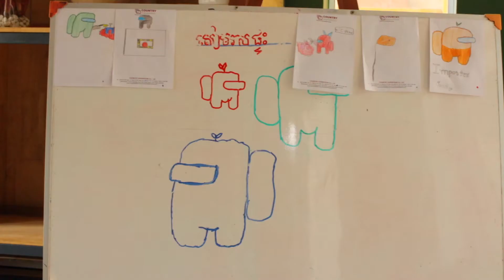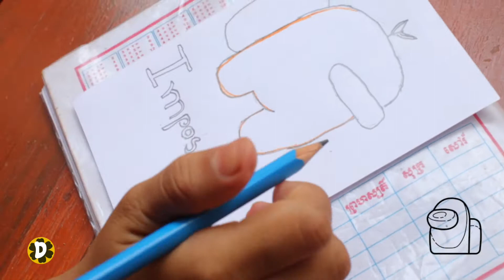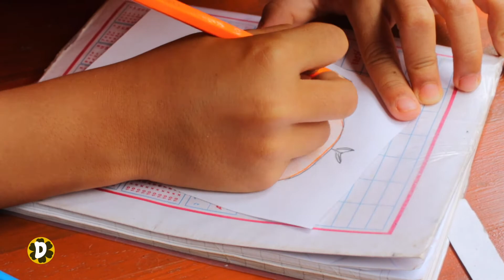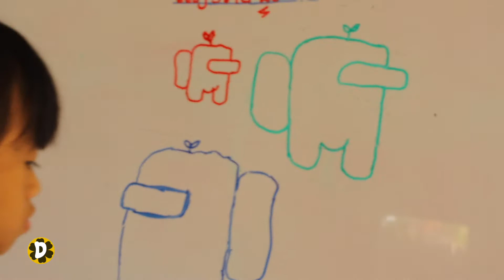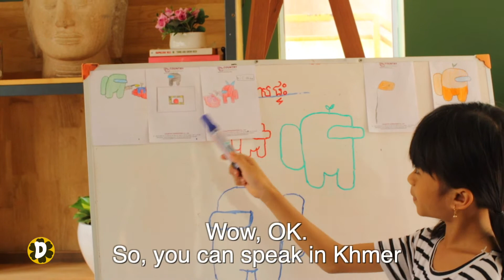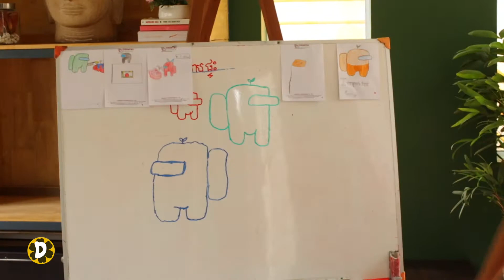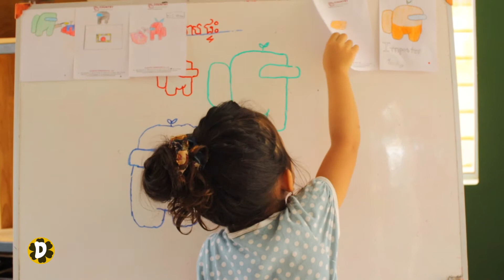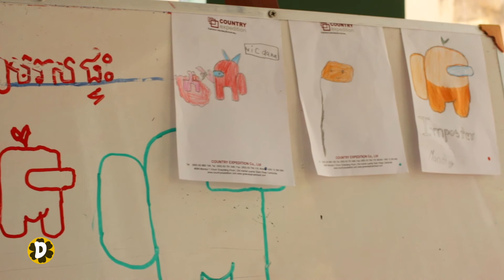Among Us drawing Imposter | Among Us drawing competition | Children drawing Among Us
Among us in real life but with zero impostors 😂  This part of our If Everything Was Like Among Us videos! Which person do you relate to the most?

how to draw among us, among us drawing competition